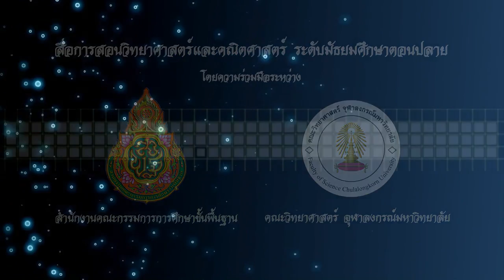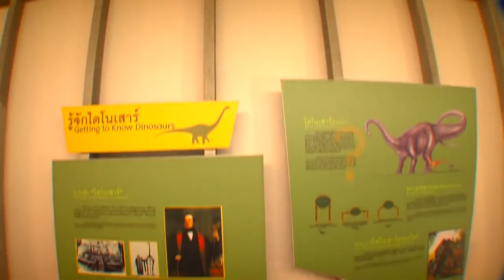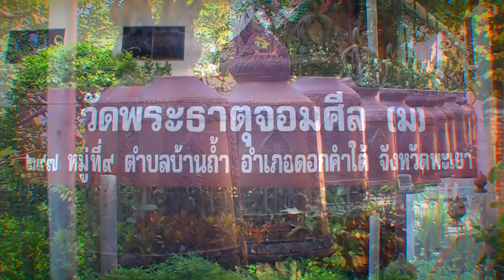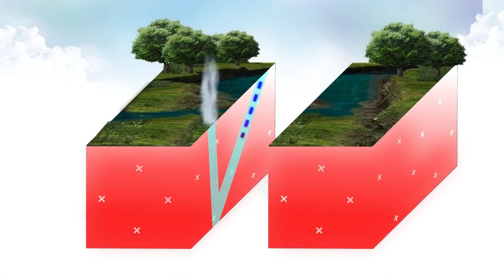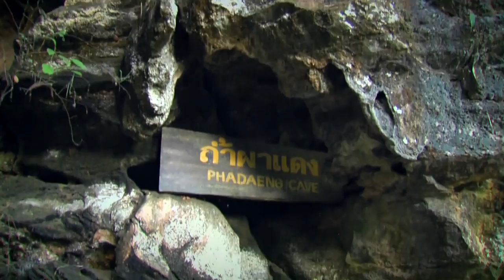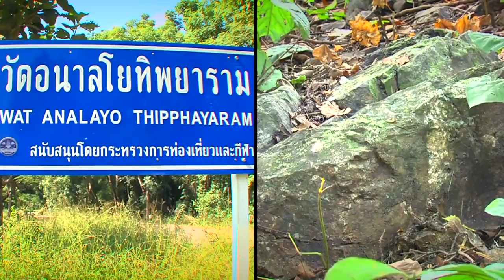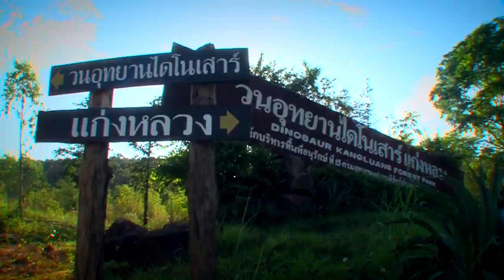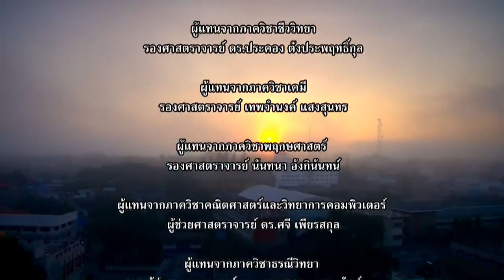แหล่งเรียนรู้ทางธรณีวิทยา จังหวัดพะเยา วิทยาศาสตร์ ม.4-6 (โลกและดาราศาสตร์)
การจัดทำสื่อการเรียนรู้ รายวิชาโลก ดาราศาสตร์ และอวกาศ ตอนแหล่งเรียนรู้ทางธรณีวิทยาจังหวัดพะเยา มีวัตถุประสงค์ที่จะให้ผู้สอนและผู้เรียนมีความรู้ในสาระทางธรณีวิทยาของจังหวัดพะเยา มีจุดศึกษาที่สามารถศึกษาตัวอย่างหินชนิดต่างๆ รู้และเข้าใจลักษณะทางธรณีวิทยาของจุดศึกษาพอสังเขป และสามารถประยุกต์ความรู้เีข้ากับจุดศึกษาอื่นๆในท้องถิ่นที่ตั้งของผู้สอนและผู้เรียนได้ คู่มือสื่อการสอนฉบับนี้ได้ประมวลภาพรวมของสื่อการสอน เน้นย้ำ เนื้อหาสาระ และเพิ่มเติมรายละเอียดบางอย่างที่ไม่มีในสื่อการสอน เพื่อให้เนื้อหาในสื่อการสอนมีความสมบูรณ์ยิ่งขึ้น อันจะเป็นประโยชน์ต่อทั้งผู้สอนและผู้เรียนต่อไป

 จัดทำโดย :
 ผู้ช่วยศาสตราจารย์ ดร.บูรพา แพจุ้ย
 ภาควิชาธรณีวิทยา
 คณะวิทยาศาสตร์ มหาวิทยาลัยเชียงใหม่